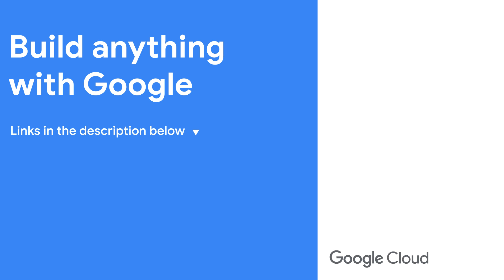Google Cloud Serverless: Accelerate your AI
Generative AI can transform customer service, enhance employee productivity, and automate business processes among other possibilities. Join Debi Cabrera as she sits down with Senior Developer Relations Engineer, Sara Ford, to discuss Google Cloud's “pay-as-you-go” compute platform to provide these experiences. With Google Cloud serverless you can focus on what's core to your business and leave the autoscaling to Google.

Chapters:
0:00 - Meet Sara
0:50 - Why use Cloud Run with gen AI?
2:19 - What is serverless?
2:55 - Where should developers run their code?
3:47 - Serverless session recommendations
5:27 - Getting started with serverless
6:17 - Wrap up

How to use Cloud Run Jobs & Video Intelligence APIs to process videos

Event: Google Cloud Next 2024
Speakers: Debi Cabrera, Sara Ford
Products Mentioned: Cloud Run, Vertex AI